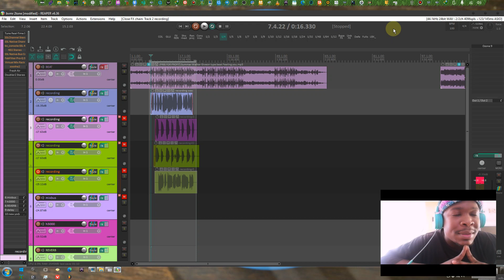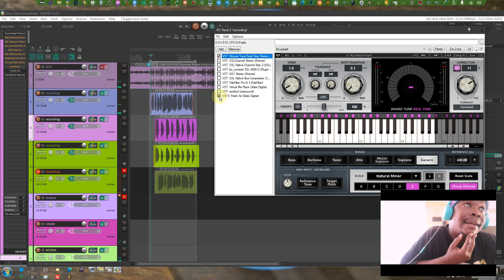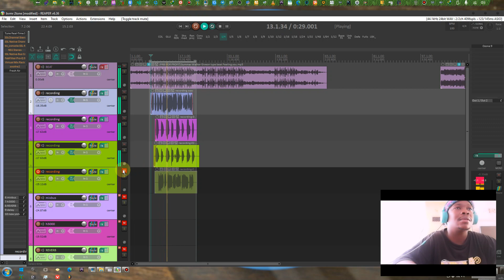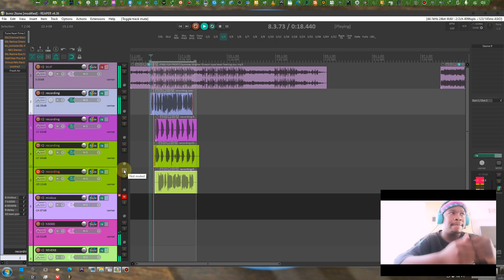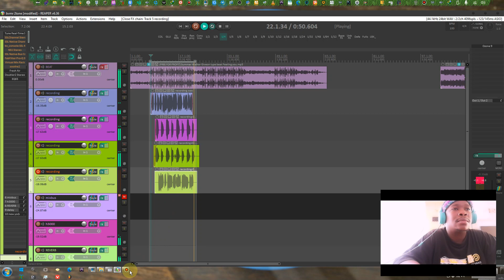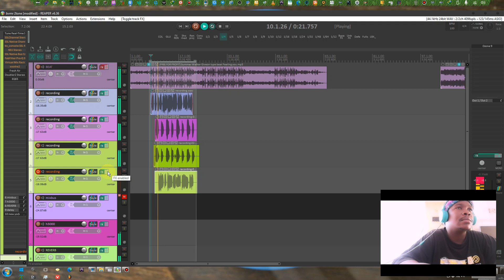IM ON TEAMVIEWER NOW $ - 4 COSTUME TEMPLATES EMAIL ME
BUY LL MY REAPER TEMPLATES WILL HELP YOU TO SET ERITHING UP